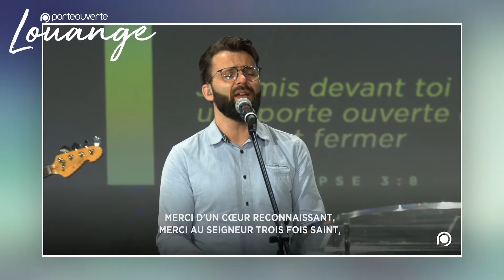Rediffusion de la louange du culte du 21 Mars 2021